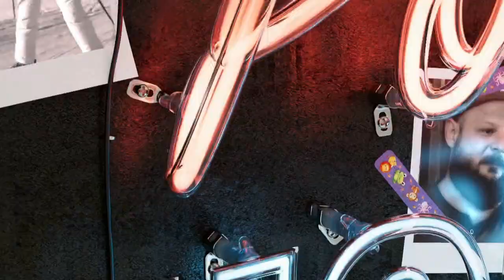Kezd ébredezni a normalitás - Politikai Hobbista 23-06-17/1.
A mi adásban nagyon tanulságos nemzetközi történéseket láthatunk, amelyek talán nem is kapnak itthon kellő figyelmet, annak ellenére hogy nagyon fontos dolgokról van szó.
Kanada fővárosában, Ottawában és annak körzetében mostantól a tanárok nem tekinthetik a tanulókat fiúknak vagy lánynak, hanem semleges neműként kell mindkettőre hivatkozni. Válaszul utcára vonultak a szülők; keresztények és muszlimok együtt!
A svájci legfelsőbb bíróság döntött: a hivatalos okiratokban kizárólag nőként vagy férfiként szerepelhetnek az állampolgárok. Senki sem lehet nem-bináris aszexuális csillámpóni, vagy hasonlók.
Persze a derék progresszívek totál ki vannak borulva...

Köszönjük, hogy a vásárlással is támogatod a munkánkat... ráadásul tök menő, libsipukkasztó cuccaid is lesznek!